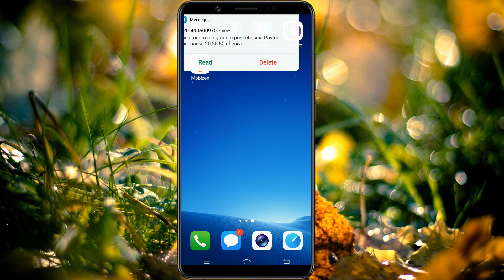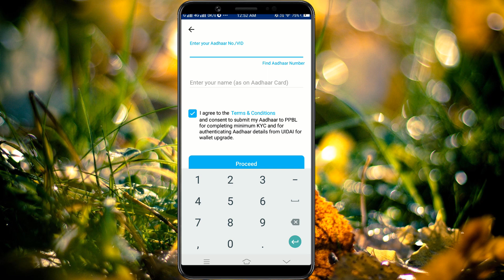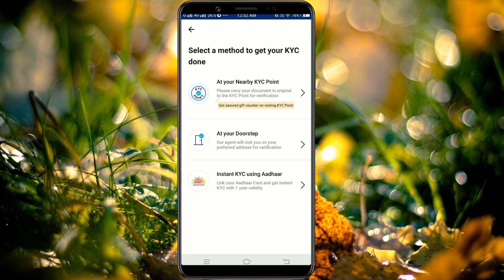Paytm new update For KYC Process //👍 now running KYC Get it fast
Hi  friends

Explain

Mobikwik offers
Talkcharge offers
earning tricks
new virsion Technology
Tech videos,